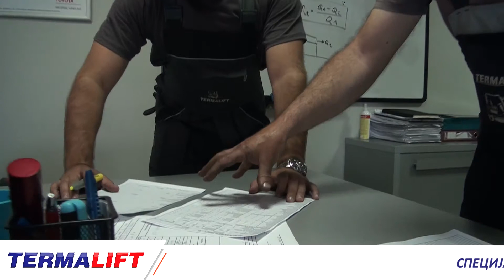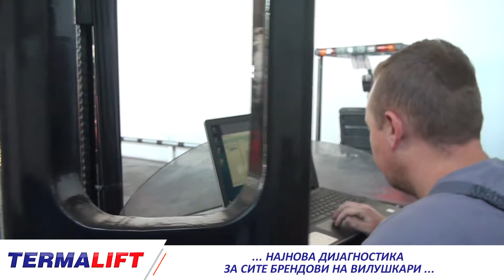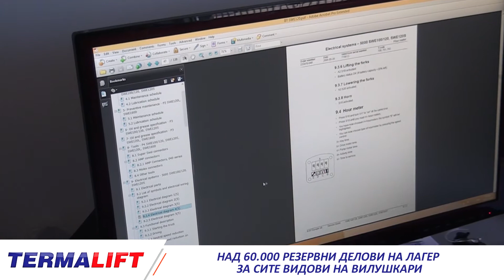TERMALIFT - Корпоративно Видео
Long Version
Корпоративно Видео - ТЕРМАЛИФТ. Доколку сакате да го погледнете нашиот целосен асортиман на производи и услуги, кликнете на линковите дадени горе или контактирајте не по меил или телефон.

Долга верзија